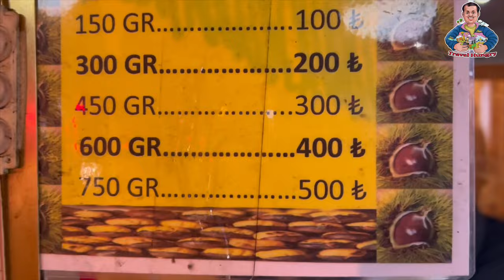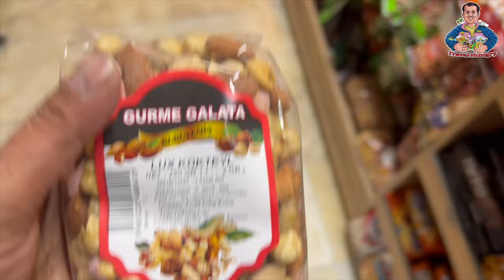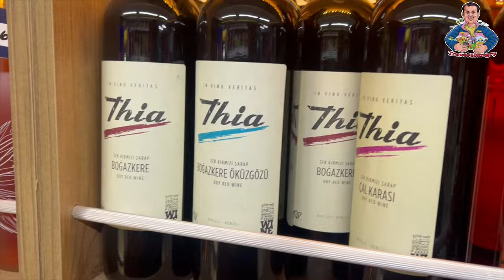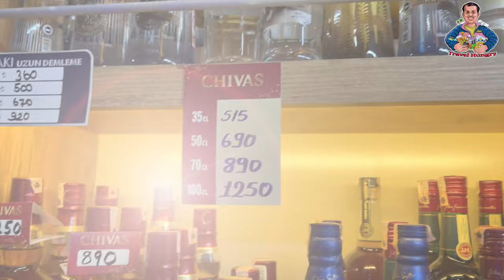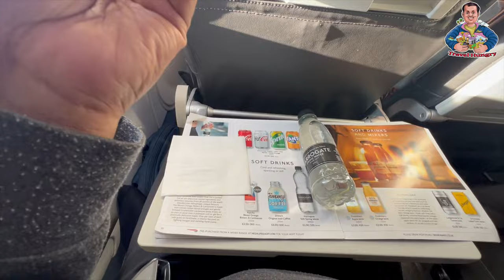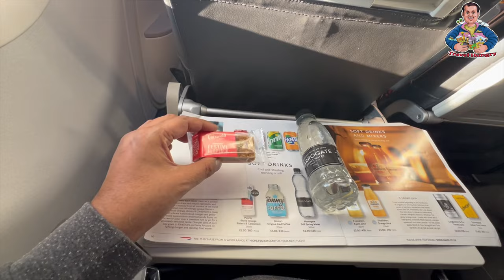istanbul turkey vlog | last day in turkey | istanbul nightlife | istanbul asian side attractions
istanbul asian side vs european side
The Asian side is characterized by the abundance of green spaces and parks that make life completely healthy. on the Asian side are lower than the prices on the European side, and thus they are suitable for people with low budgets.

Istanbul is a transcontinental city that straddles the Bosphorus Strait, which separates Europe and Asia. The European side is located on the western half of the city, while the Asian side is located on the eastern half

Atmosphere
The European side is the city's commercial center, with banks, stores, and corporations. The Asian side is more relaxed, with wide boulevards, residential neighborhoods, and fewer hotels and tourist attractions. Some say the Asian side has a calmer, more authentic, and more laid-back vibe than the European side.
Attractions
The European side includes Istanbul's old center, with classic sights like Topkapı Palace, the Blue Mosque, and Hagia Sophia. The Asian side is home to waterfront attractions like Beylerbeyi Palace, Şemsi Paşa mosque, and Maiden's Tower.
Size
The Asian side is a massive area, with dozens of neighborhoods. Exploring it comprehensively usually requires private transportation.

Is it better to stay on the European or Asian side of Istanbul?
If it is your first visit to Istanbul, then stay on the European side, especially in the Fatih district because this is where all the tourist attractions are. However, if you have done that, and explored the Beyoglu area, known as new Istanbul, then by all means consider Asian Istanbul.

Which side of Istanbul is best?
The European side is where you will find some of Istanbul's signature sites: the Blue Mosque, Topkapi Palace and Hagia Sophia, for instance. At any given opportunity I like to escape to the Asian side, which is calmer and, in many ways, the more authentic side of the city, with its strong sense of community.

Is Asian side of Istanbul worth visiting?
With its diverse neighborhoods, natural attractions, and cultural centers, the Asian side is definitely worth exploring. We should also mention that we're talking about a massive area size here. Istanbul's Asian side has dozens of neighborhoods and exploring it comprehensively usually requires private transportation.

Which side of Istanbul is expensive?
Istinye is a seaside neighborhood on the European side of Istanbul that is known for its upscale shopping and dining options. It is home to a number of luxury villas and apartments, and it is a popular destination for wealthy residents and visitors alike.

Is Taksim in Asia Or Europe?
Taksim Square (Turkish: Taksim Meydanı, IPA: [ˈtaksim ˈmejdanɯ]), situated in Beyoğlu in the European part of Istanbul, Turkey, is a major tourist and leisure district famed for its restaurants, shops, and hotels.

Why is Taksim Square famous?
Taksim Square (Taksim Meydanı) is considered as the heart of modern Istanbul and symbol of the secular Republic because of the Cumhuriyet Anıtı (Republic Monument) that stands in the middle of the plaza.